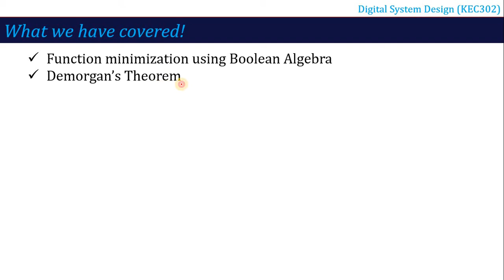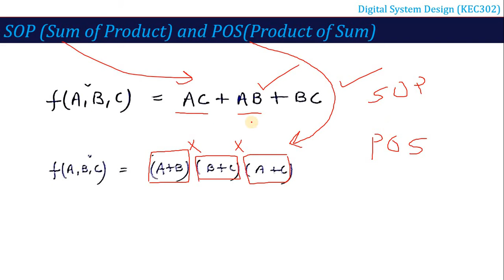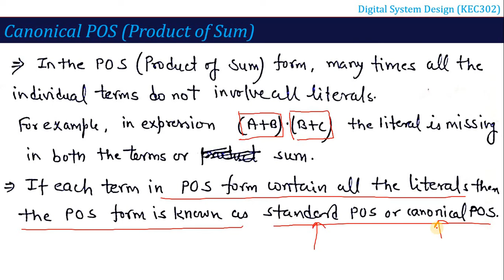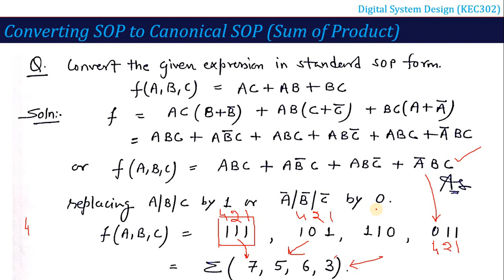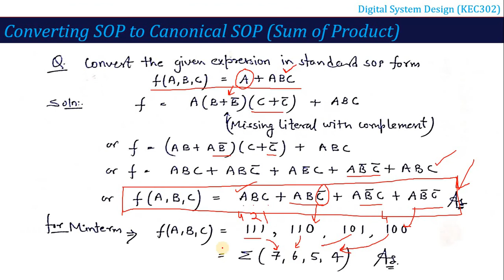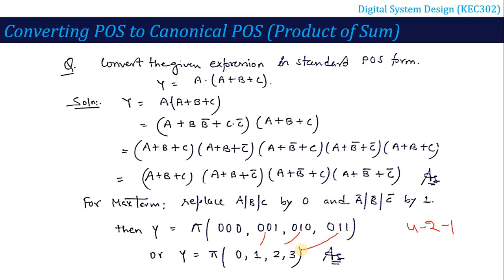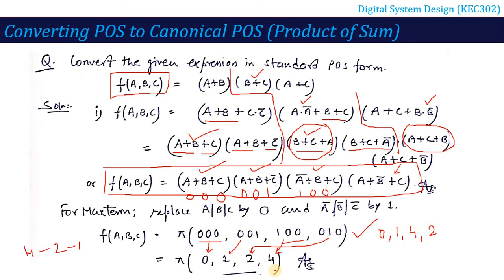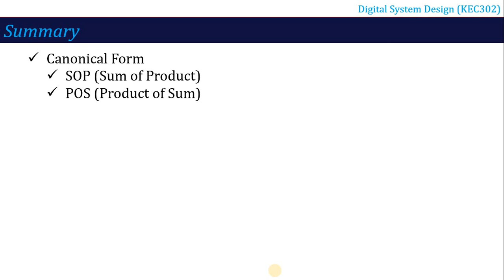L10 | Boolean Forms (POS, SOP) and Canonical Forms | Digital System Design (KEC302) | Hindi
In this video you will learn ---
1) Boolean Forms (SOP & POS)
2) How to convert a given function into its standard form (Canonical Form)
3) Minterms & Maxterms